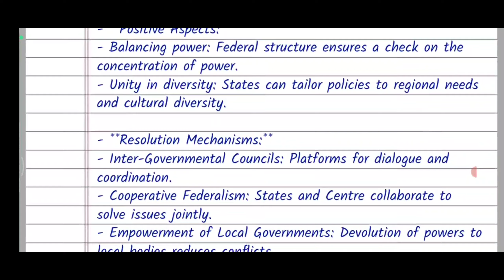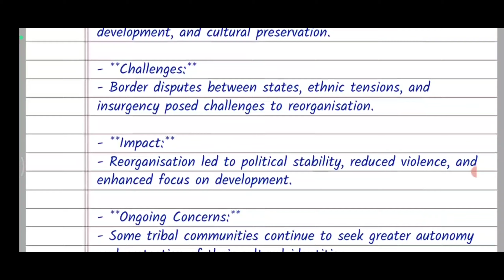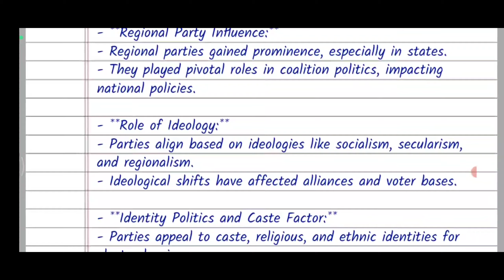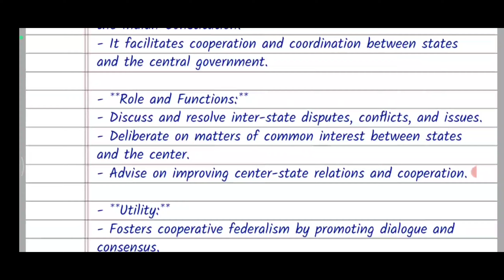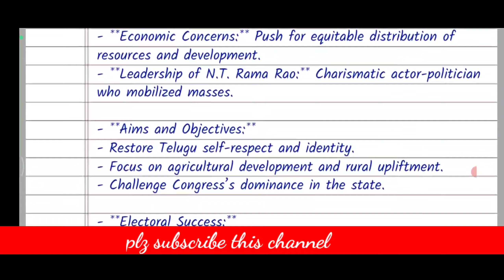BPSC 212 solved assignment 2024 in hindi | bpsc 212 solved assignment 2023-24 in hindi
IMPORTANT:

#®®for joining TELEGRAM GROUP containing free pdf .

STEP-||:
Now, take a screenshot and send to .

Then I will send/ join you in another telegram group Containing all the assignments PDFs

©pdf password at the end of respective video